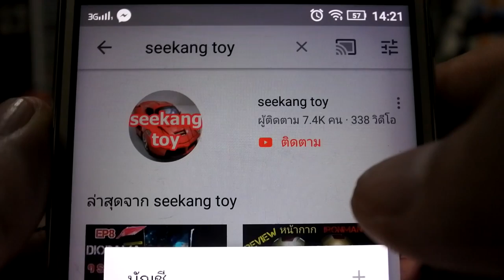สอนทำท่า Dele Alli ท่าเดียวป่วนทั้งไทย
หลังจากนั้น ท่าดีใจใหม่ของ อัลลี ตกเป็นที่พูดถึงเป็นอย่างมาก เมื่อมันไม่ได้ทำง่ายๆอย่างที่เห็นกัน จนเจ้าตัวต้องออกมาทำให้ดูอีกครั้งผ่านอินสตาแกรม สตอรีส์ โดยมีเพื่อนร่วมทีมลองทำท่าดีใจนี้ด้วย มาดูกันว่าจะมีใครทำตาม อัลลี ได้หรือไม่